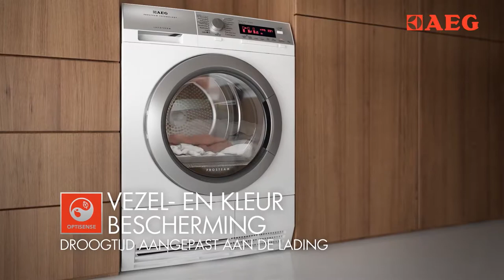AEG droger met ProSteam | De Schouw Witgoed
Ontdek de ProSteam techniek in AEG drogers, waardoor uw wasgoed extra beschermd wordt.